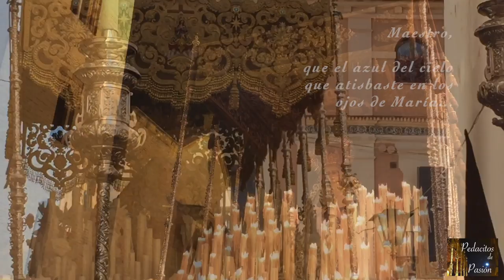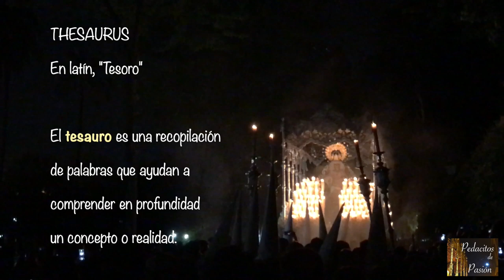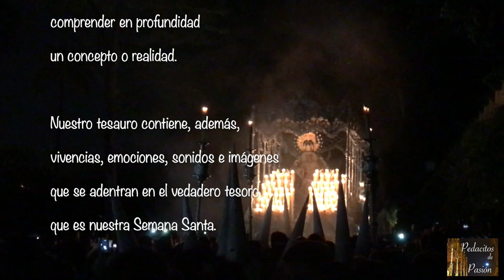DUBÉ DE LUQUE | Tesauro-45 | Imagineros Semana Santa Sevilla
Nuestro sencillo homenaje a don Antonio Dubé de Luque por su reciente fallecimiento.
Los pedacitosdePasión montados con las imágenes talladas por Dubé de Luque y algunos de sus diseños más representativos en la Semana Santa de Sevilla.
Tomas de las hermandades de La Sed, La Resurrección, Los Servitas, La Trinidad, La Redención, Las Aguas y El Cristo de la Corona.